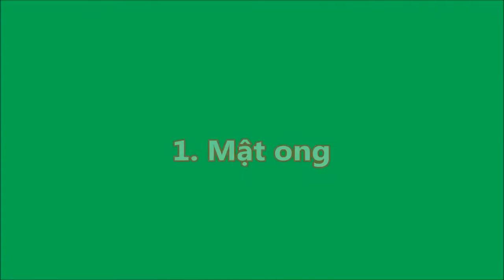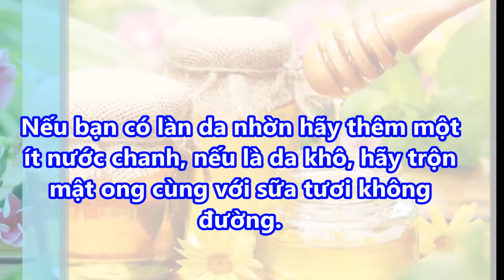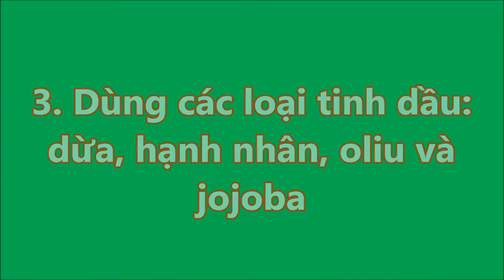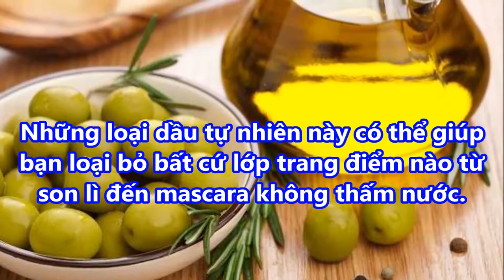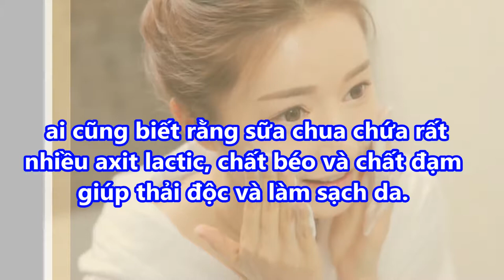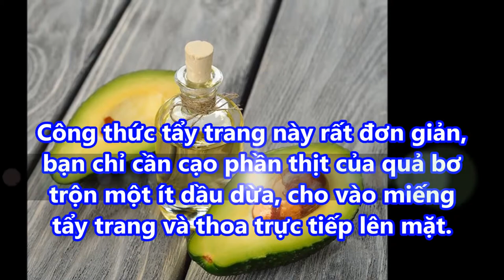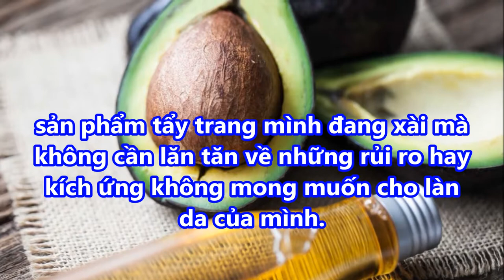chiêu tẩy trang giản đơn mà hiệu quả BỖNG DƯNG NƯỚC TẨY TRANG HẾT SẠCH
chiêu tẩy trang giản đơn mà hiệu quả BỖNG DƯNG NƯỚC TẨY TRANG HẾT SẠCH#suckhoevalamdep,

-  99% phụ nữ “điên cuồng” đi mua oxy già về trị mụn, dưỡng da, làm trắng răng sau khi phát hiện công dụng: